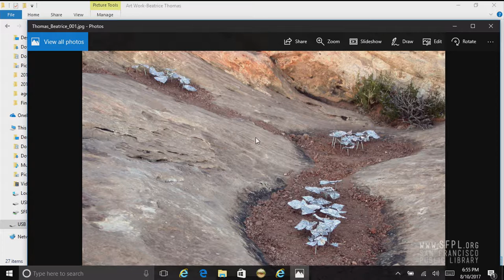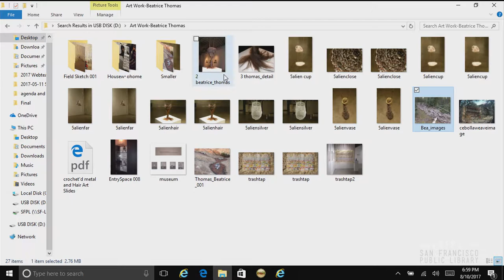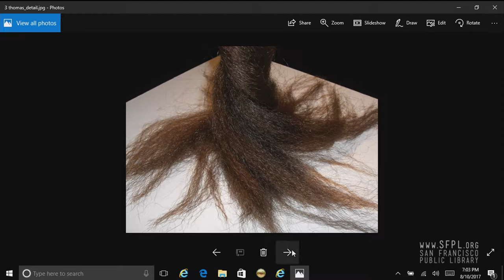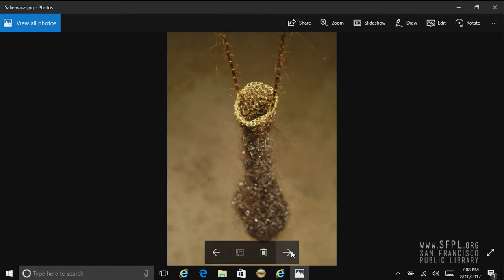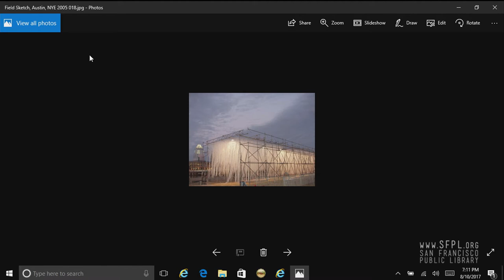Beatrice Thomas at Radar Reading Series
Beatrice Thomas a.k.a Black Benatar is a multidisciplinary artist, writer, performer, and thinker. Thomas received her M.F.A in Design from the University of Texas, and her B.A. in Film/Video/Theater from Hampshire College where she honed her non-traditional storytelling skills. Themes of duality, alternate futures and re-visioning reality characterize her work. Thomas attributes John Waters, Octavia Butler, Marlon Riggs, and science fiction and fantasy genres as key influencers. As a drag queen/performance artist, Thomas uses a grotesque female-bodied alter ego, Black Benatar aka Patti Divine to conceptually explore race ethnicity and culture in America. She is a host of Black Love a quarterly night of queer and trans artists from the African diaspora at Strut the Castro's mens health clinic. As a director, Thomas’ work centers the perspectives of queers and people of color.Thomas works to promote equity and inclusion on the national arts platform, leading skill-building workshops and consulting for arts organizations. She is currently a fellow of the Association of Performing Arts Professionals Leadership Fellows Program